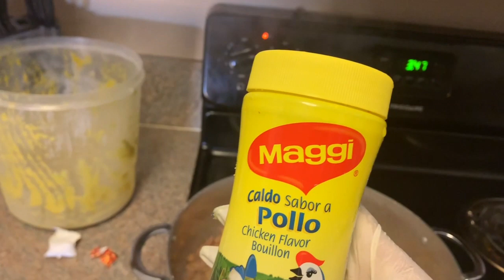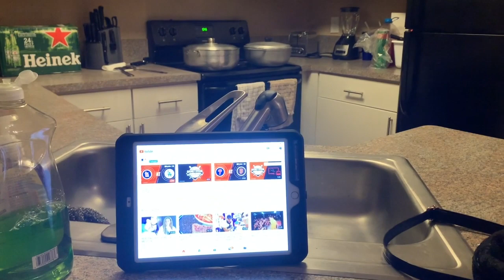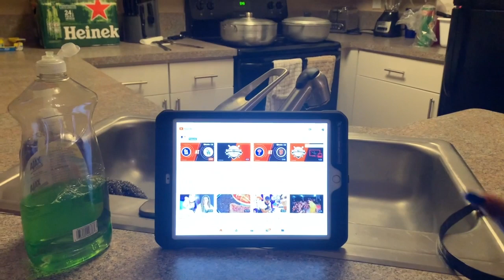Légume Militon Avèk Diri a Pwa (Lòt fason ou ka fè militon)